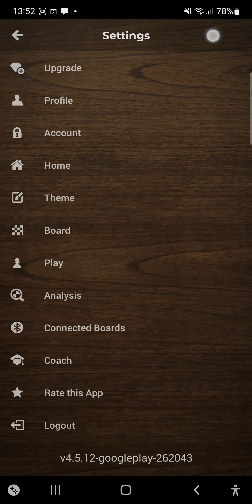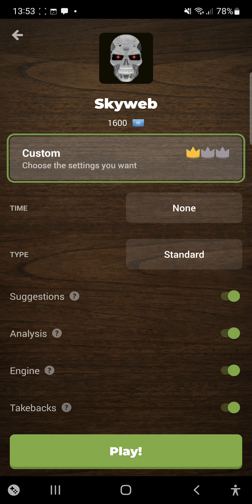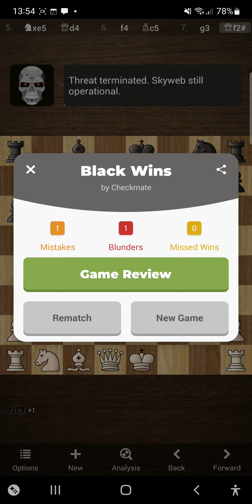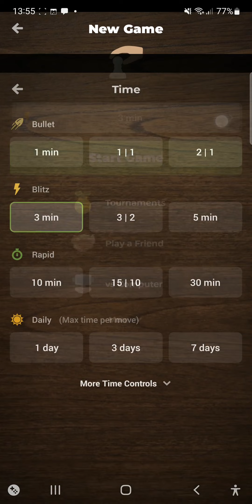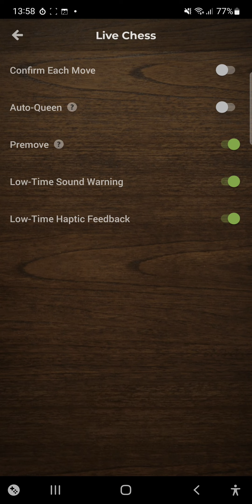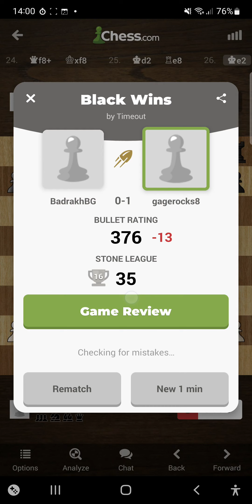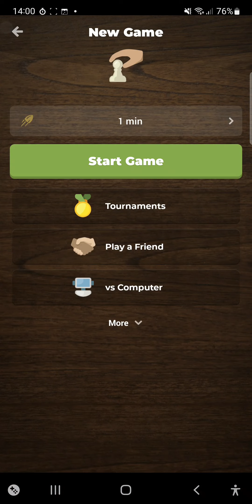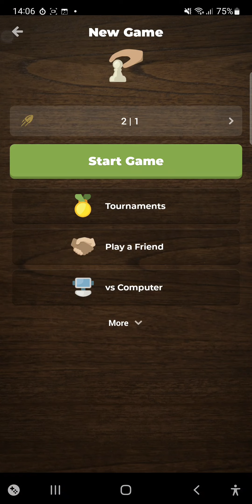February 28, 2023